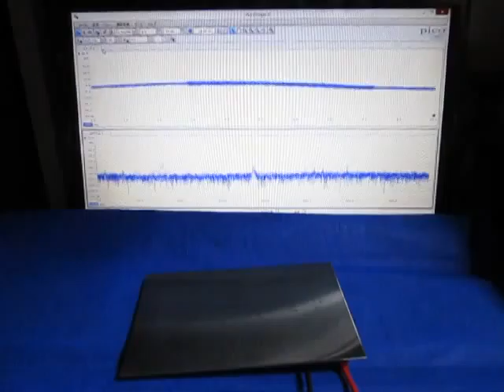ものの表面を伝搬する弾性波 （超音波システム研究所 ultrasonic-labo）